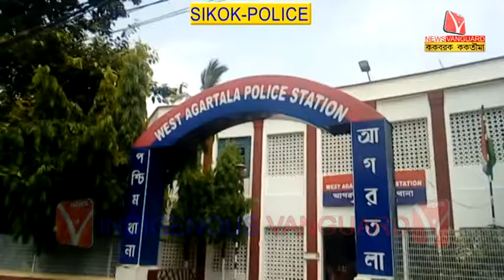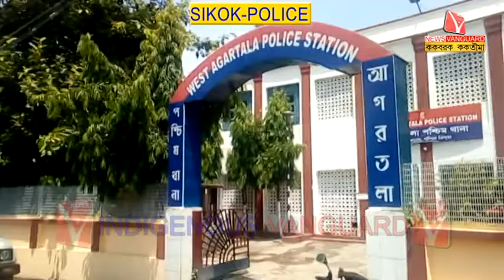SIKOK - POLICE // KokborokNews // Kokborok Vanguard // Tripura Agartala